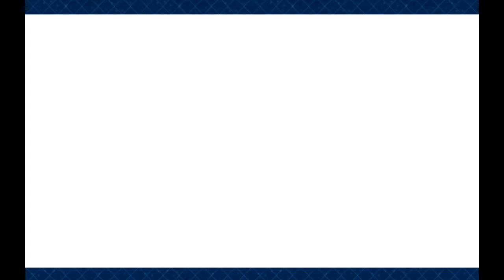Fate/Grand Order #171 | Pseudo-Singularity I, SHINJUKU: Section 2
Section 2: Millennium Trap

Archer of Shinjuku explains what are the threats that is currently lurk within Shinjuku. Suddenly we encountered one of the threats that were mentioned, moving mannequins called the Coloratura's. Meanwhile the true enemy plans on their first move.

Fate/Grand Order is a mobile game made by DelightWorks in association with Type-Moon and Aniplex. This video is suitable for people with the ages 13 and above. Any viewer with the ages of 12 and below need parental guidance when watching this video.

LINKS

COMMENTS

I seriously don't trust Archer of Shinjuku now because the silhouette of possibly the final boss is exactly like his. And woah, Emiya looks like a criminal with that new look. Or is it Emiya Alter now?